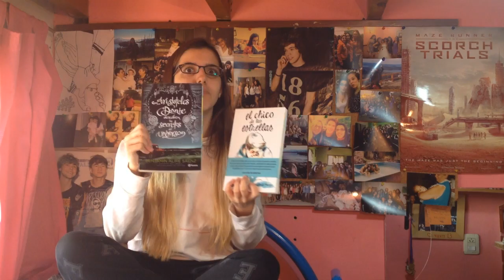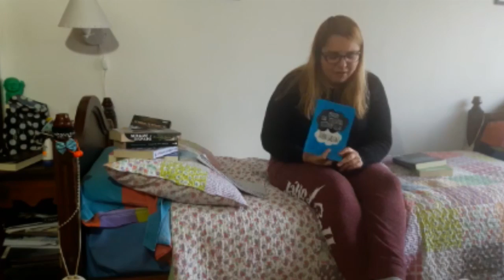Booktag The Vamps | Michu Boyer ft Coni || Booktube Argentina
Hasta luego :*